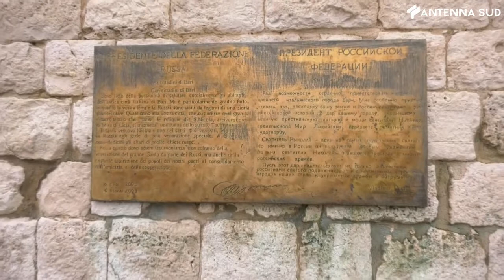3 Marzo 2022 - Decaro: "Putin e la targa? Non cancello pezzi di storia"